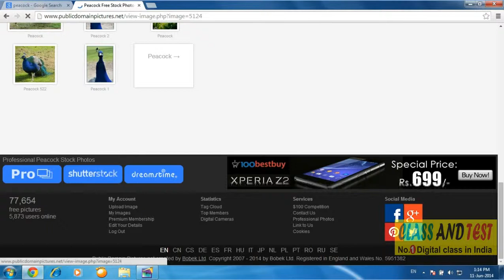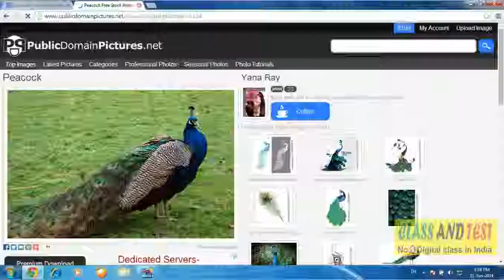PMGDISHA Internet 9 - Find out the picture of Peacock